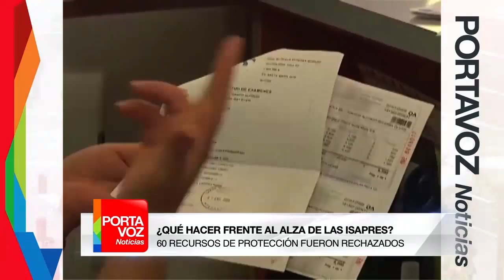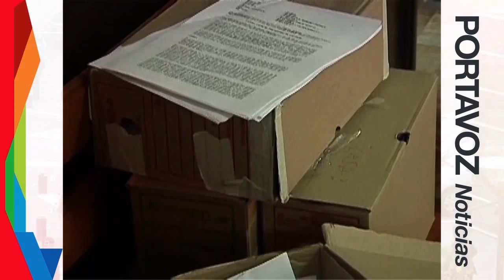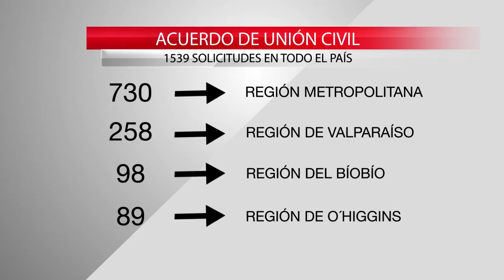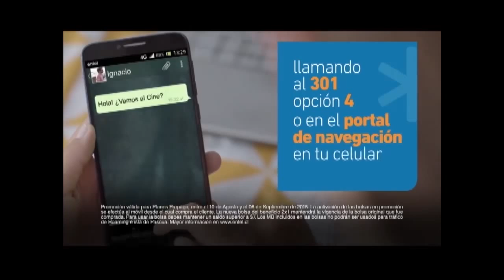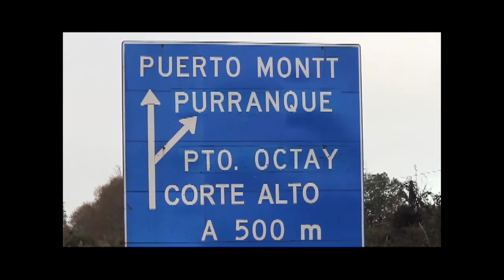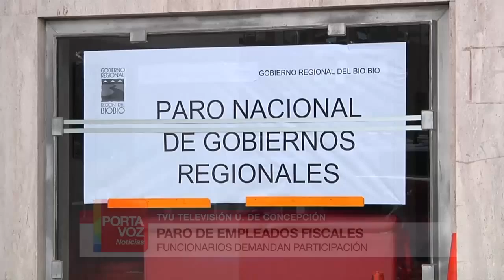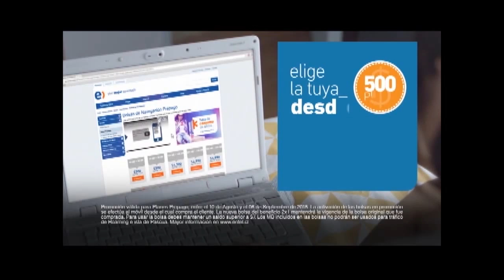PORTAVOZ NOTICIAS 21 DE AGOSTO